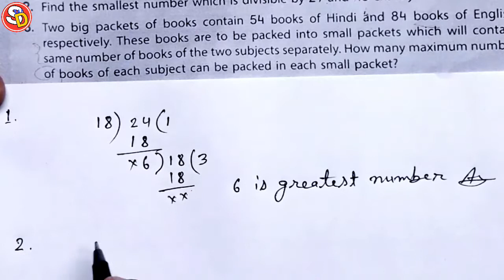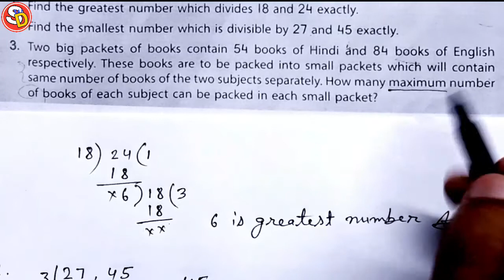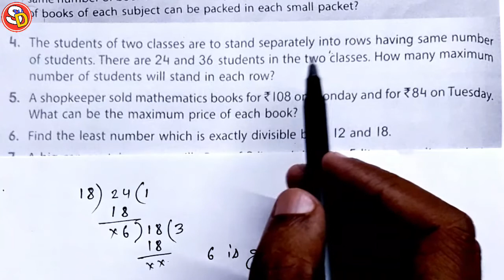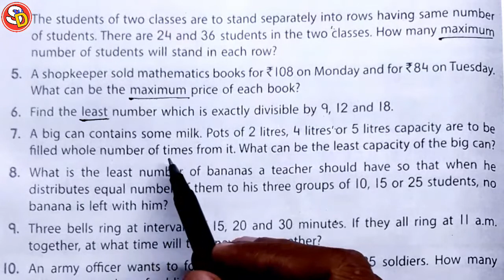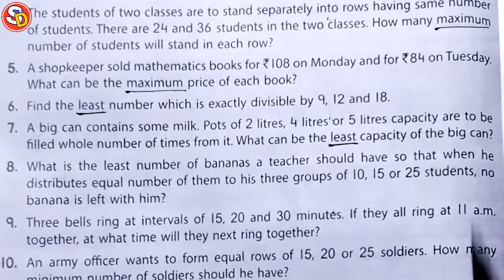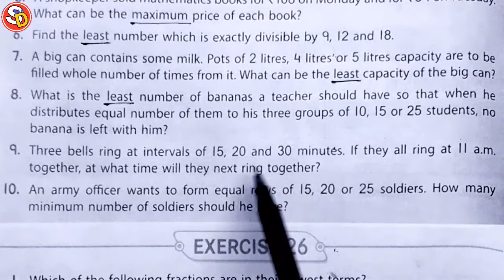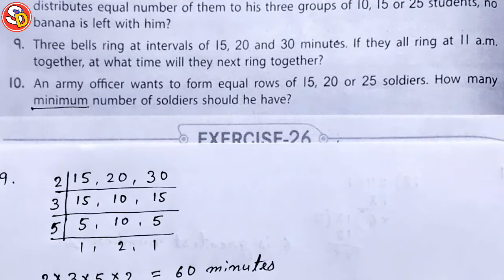Ex 23 (All Ques) Maths Class 5 Ch 5 Sarswati Shishu Vidya Mandir सरस्वती शिशु विद्या मंदिर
नमस्कार
बच्चों इस विडियो में Class 5 Maths Ex 23 की स्टडी करवाया गया है और उसे ध्यान पूर्वक देखकर समझें Revise भी करें। धन्यवाद।